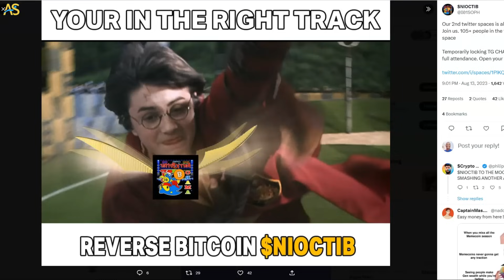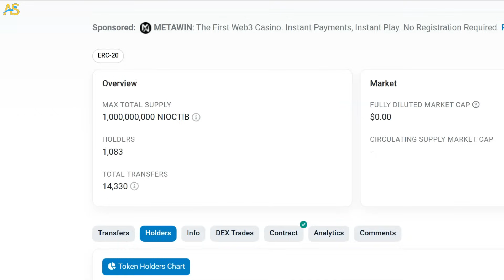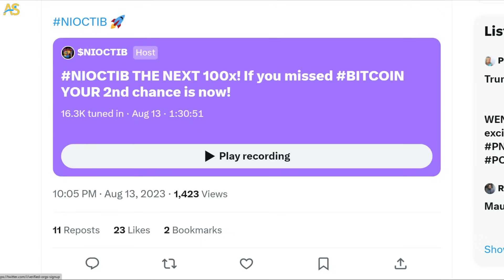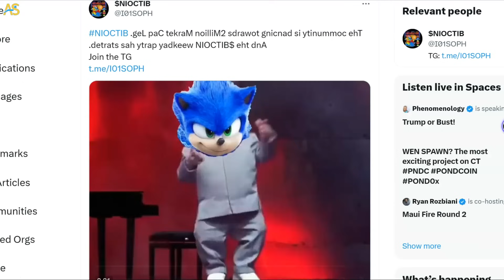Unlocking the Potential of the Bitcoin Reverse: Big Time Numbers Await $NIOCTIB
MISSED $Bitcoin? Here's your second chance for $NIOCTIB

Unlocking the Potential of the Bitcoin Reverse: Big Time Numbers Await